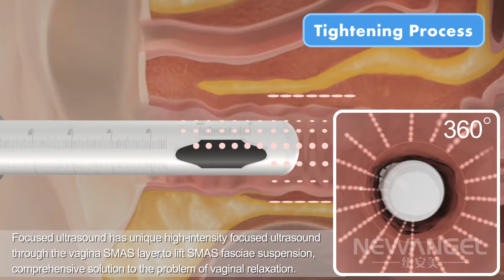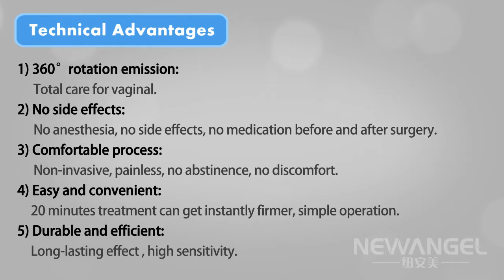Newagnel HIF2-2S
If you have any questions, such as technology, operation, parameters, customer review & feedback, please feel free to reply to WhatsApp at .